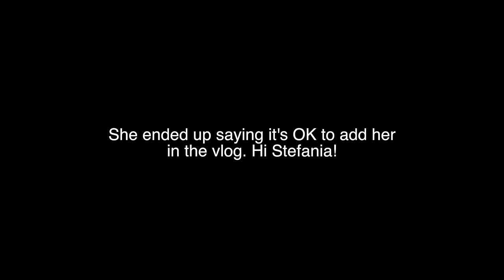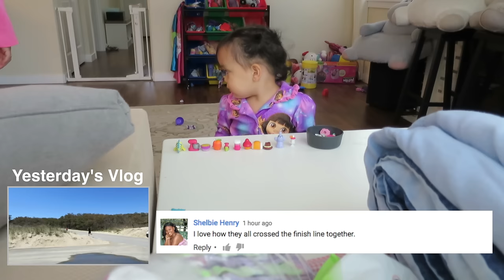PRICELESS PORTRAIT! - May 15, 2016 - ItsJudysLife Vlogs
SnapChat! itsMommysLife

Judy's Links

Benji's Links

Vlog Camera We Use:

Blendtec Blender